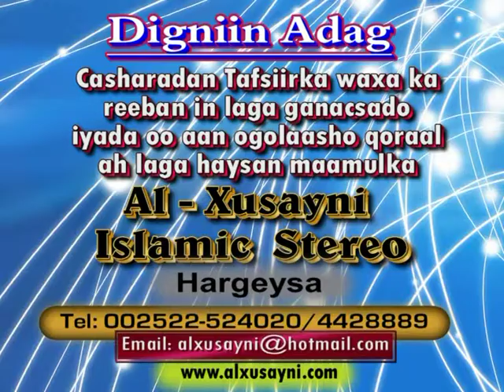Tafsiir Casharkii 84aad Suuratu Acraaf Aayada 54-71 Sh.Dirir